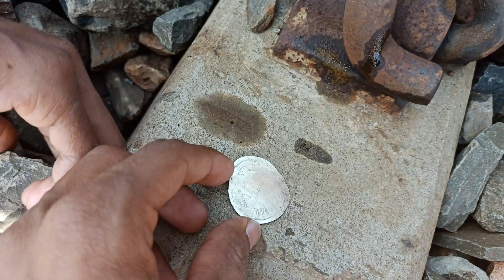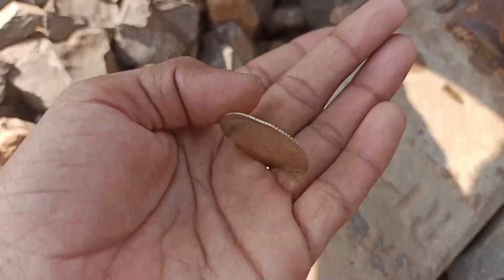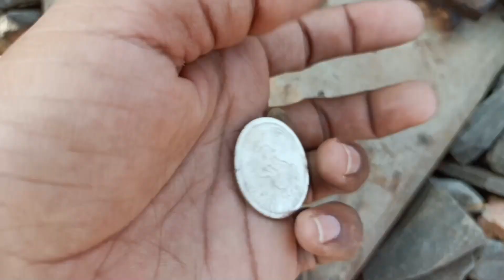ट्रेन पलटी हो गई ll सिक्के के वजह से 😭😭😭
इस वीडियो में दिखाई गई किसी भी तरह की चीज़ को दोहराने की कोशिश ना करें